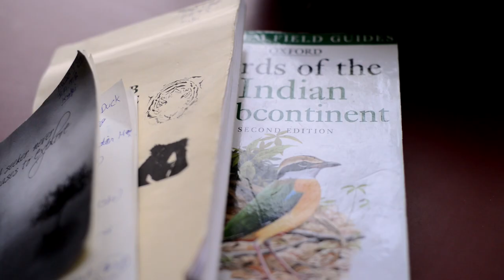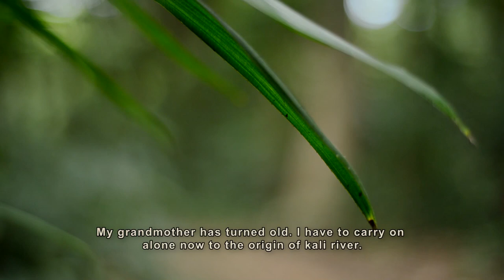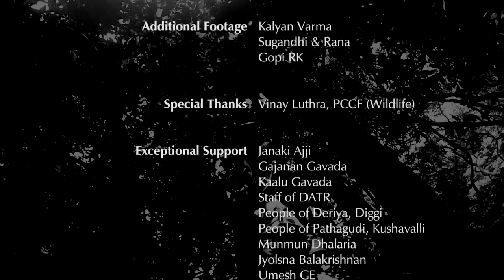Kali - The film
Embark on an epic journey with 100 year old Janaki and her grandson as they walk to the source of the river Kali deep inside the jungle from their tiny hamlet cut off from civilisation. A journey to keep alive an ancient tradition as they offer their prayers to the revered mother.

Follow Kali as she nourishes land, life and culture as she journeys amidst the magnificent Dandeli Anshi Tiger Reserve. We bring to you some of the rarest and most spectacular wildlife from the area. With aerial drones, underwater and hidden cameras, watch Kali and her landscape come to life in High definition.